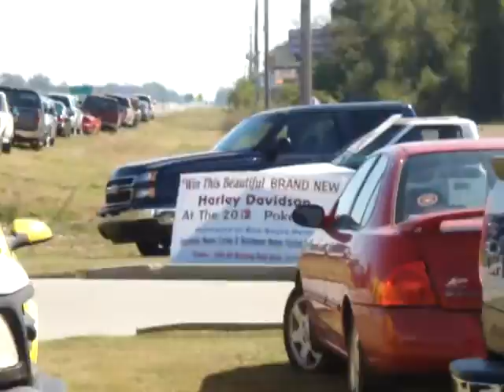Ross goes to a motorcycle rally part 1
just the first part of the motorcycle rally I went to back in October!